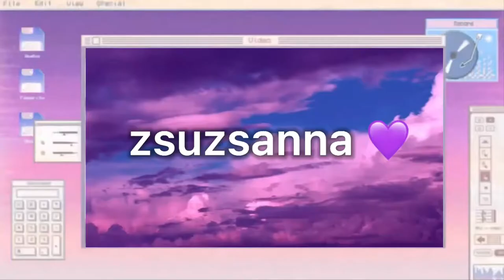HOW TO BE SAFE ON THE INTERNET || STAR STABLE ONLINE || ZSUZSANNA ROCKDAY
hii! im hoping to get back to uploading more :D

ROLEPLAY NEXT VIDEO :DDDD